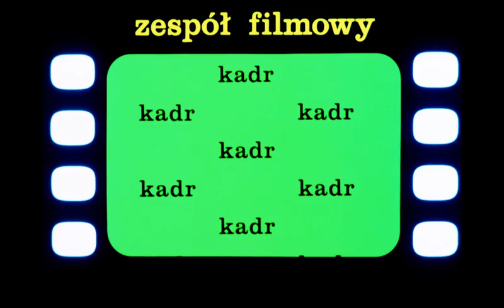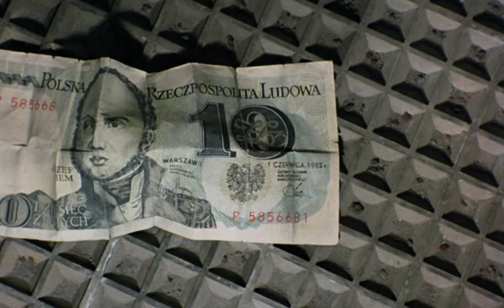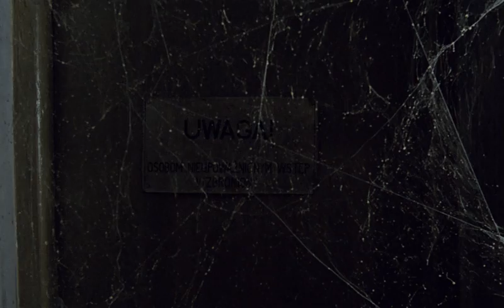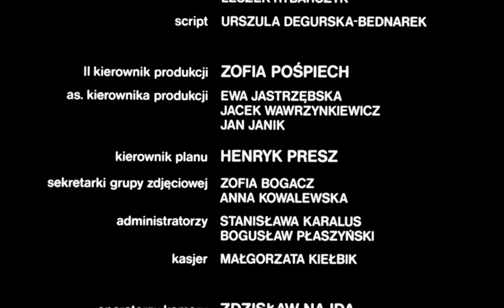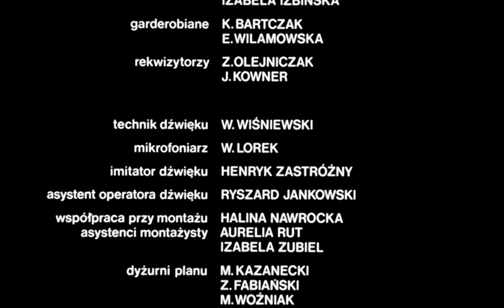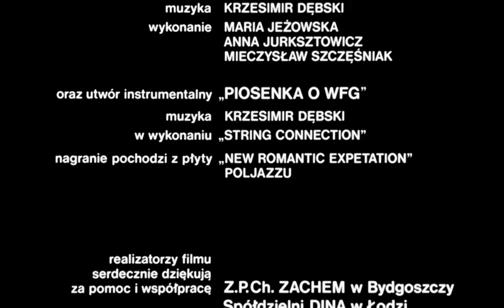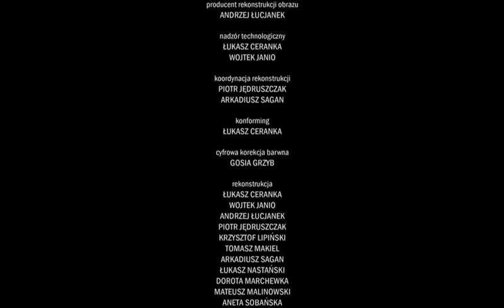Кингсайз (1988) HD - качество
Описание: «Человек не одинок! Кто-нибудь да следит за ним...» - иллюстрацией этой грустной и глубокой сентенции польского сатирика-классика Станислава Ежи Леца может служить комедия «Кингсайз» режиссера Юлиуша Махульского. Среди людей «обычных» размеров живут гномы. Они родом из страны Шкафляндии. Там все - гномы. Там все мечтают о свободе, то есть о «стране великанов». Но попасть к нам, «великанам», гномы могут только с помощью «кингсайза» - эликсира, формулу которого в Шкафляндии знают только самые большие начальники...